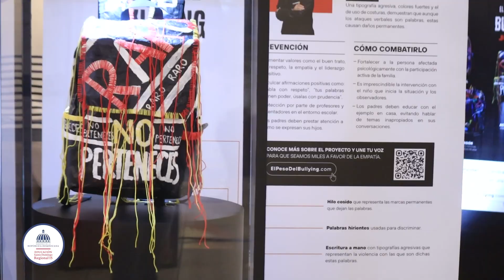Regional 15 de Educación apoya "El Peso del Bullying" de JUMBO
JUMBO decidió unirse a un grupo de psicólogos y artistas independientes para crear una colección de mochilas inspiradas en los principales tipos de Bullying, para que así todos podamos identificar sus señales y aprendamos a enfrentarlo juntos desde la empatía.